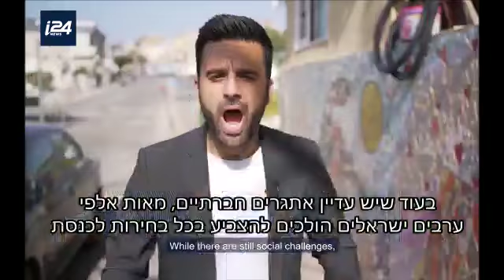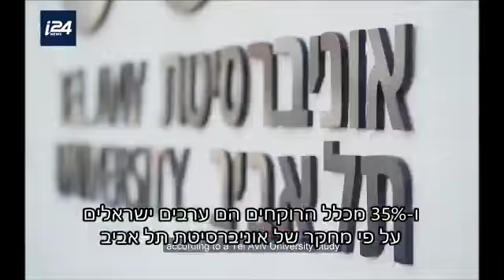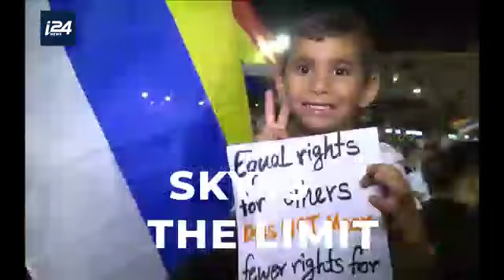Yoseph Haddad & i24: 10 Facts About Israeli Arabs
בעולם יש הרבה בורות בנוגע לערביי ישראל. חלק חושבים שאנחנו חיים תחת משטר אפרטהייד, חלק חושבים שאנחנו חיים תחת הגבלות וללא זכויות, והרוב פשוט לא יודעים בכלל שיש דבר כזה ערבים ישראלים.
בשביל זה הכנתי יחד עם i24 סרטון שיחשוף לעולם את האמת על ערביי ישראל, ואולי גם אתם תופתעו לגלות עלינו עובדות שלא הכרתם 😉

In the world there’s a lot of ignorance about Arab Israelis. Some think we live under apartheid, some think we live without rights, and the majority don’t even know we exist! So here are 🔟 Facts About Israeli Arabs.